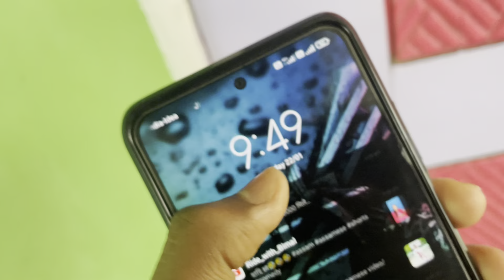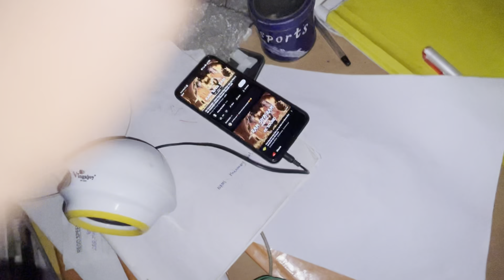RAM MANDIRFinally চকুৰ আগত অযোধ্যা ৰাম মন্দিৰ || Ayodhya Ram Mandir II Assamese vlog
ll Just For Fun ll

Betal nipu ram mandir trip

Ram Mandir trip

Ram temple

Mridu pawan

Mini vlog

Short video

Ram mandir trip

Ram mandir

Magh bihu

Magh bihu video

New picnic

All Assam youtuber picnic 2024

Viral Video

Assamese video

kulhati vlogger
assamese vlogger
kulhati to pachariya
assamese vlog
Mrinmoy's vlogs assamese
mrinmoy vlog assamese
mrinmoy's vlogs assamese
Mrinmoy's vlogs assamesee
Mrinmoy vlog
mrinmoy vlog
mrinmoy vlog assamese
mrinmoy vlog assamese
mrinmoy vlog assamese
mrinmoy's vlogs assamese
Mrinmoy's vlogs assamese
Mrinmoy's vlogs assamese
manasha puja vlog 2021
akhomiya vlogger
Mrinmoy das
mrinmoy das
assamese vlog

assamese video
Mrinmoy's vlogs assamese
assameae vlogger
axomiya vlogger
Mrinmoy's vlogs assamese
vlogger axomiya
youtuber Kulhati vlogger
Kulhati video
Mrinmoy's vlogs assamese vlogs
Mrinmoy das
new video
 Mrinmoy's vlogs assamese
 Mrinmoy's vlogs cycle ride
cycle ride Mrinmoy
Kulhati to guwahati
cycle ride
north guwahati cycle rider
cycle ride

mental family
Mental family
mental family

Mrinmoy's vlogs assamese
mrinmoy vlog assamese
mrinmoy's vlogs assamese
Mrinmoy's vlogs assamesee
Mrinmoy vlog
mrinmoy vlog
mrinmoy vlog assamese
mrinmoy vlog assamese
mrinmoy vlog assamese
mrinmoy's vlogs assamese
Mrinmoy's vlogs assamese
Mrinmoy's vlogs assamese
akhomiya vlogger
Mrinmoy das
mrinmoy das
assamese vlogs